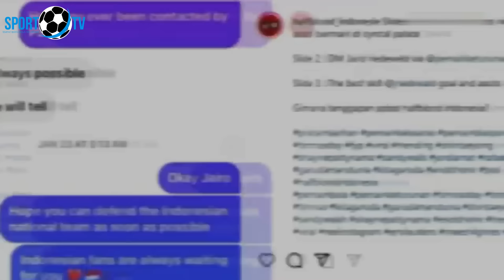🔴UPDATE TIMNAS MALAM INI~KEDALAMAN SKUAD TIMNAS BERTAMBAH, 3 PEMAIN BARU SIAP DEBUT LAWAN IRAK?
MENYAJIKAN BERITA SEPUTAR SEPAK BOLA TERBARU DI INDONESIA DAN JUGA SELURUH DUNIA.